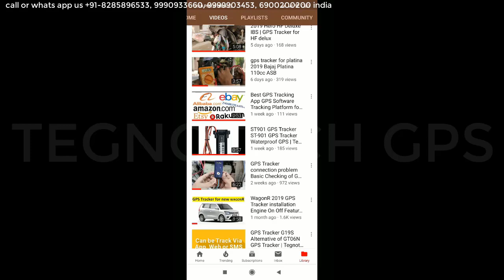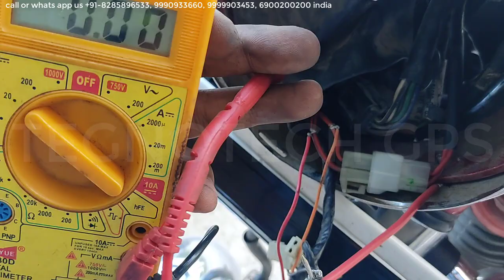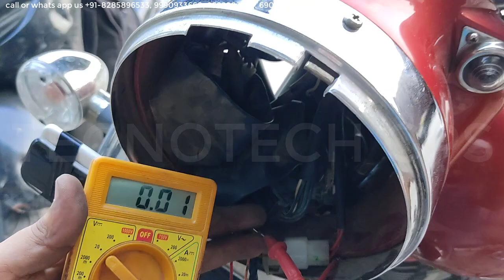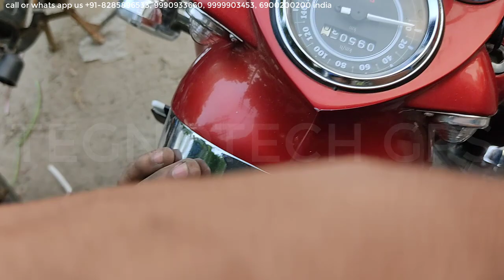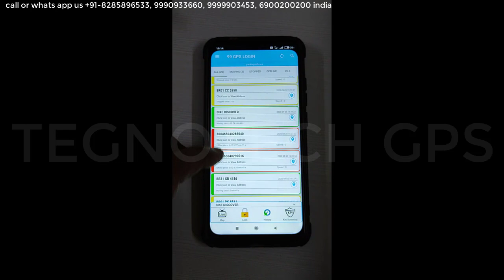GPS installation in BULLET | Anti Theft Security Sysytem | How to Secure your Bike?